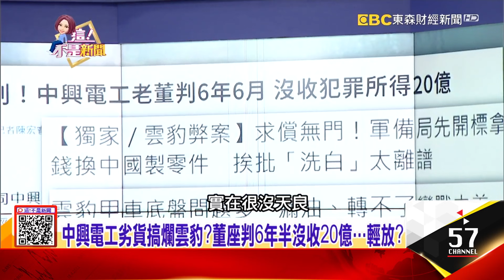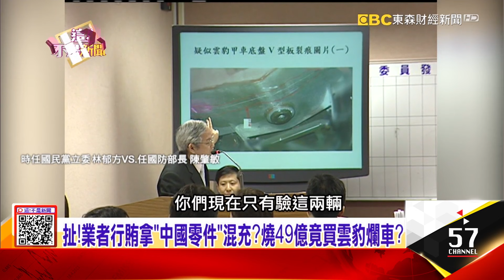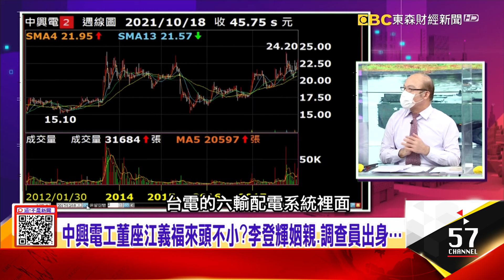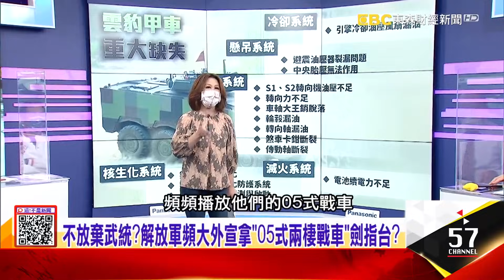不放棄武統？解放軍頻大外宣拿「05式兩棲戰車」劍指台？雲豹「裝陸製劣貨」漏油、零件無法修 缺失達21項 爛透？【這！不是新聞 精華篇】2021-1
扯！業者行賄拿「中國零件」混充？燒49億竟買雲豹爛車？
不放棄武統？解放軍頻大外宣拿「05式兩棲戰車」劍指台？
雲豹「裝陸製劣貨」漏油、零件無法修 缺失達21項 爛透？